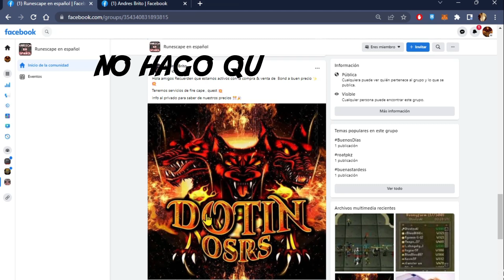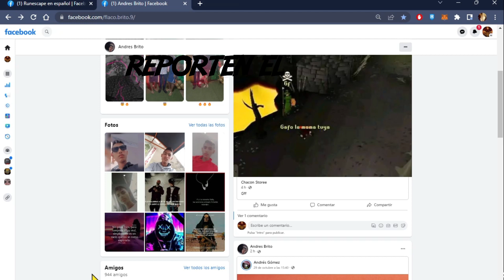NO CAIGAS EN ESTOS FRAUDES [OSRS]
Clan Para Cox:
➽ youtu.be/mbrrup9ymW0

Clan Para Suscriptores:
➽ youtu.be/E61KPue8yEk